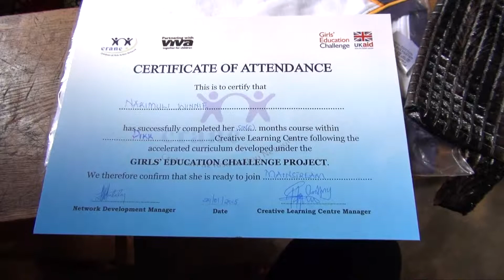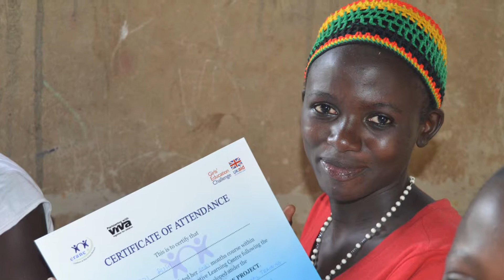The PIKK Savings Scheme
CRANE, through the Girls' Education Challenge, is encouraging parents to initiate savings schemes to economically empower themselves by enabling them to save money and start up income generating activities (IGAs), in order to send their girls back to school.